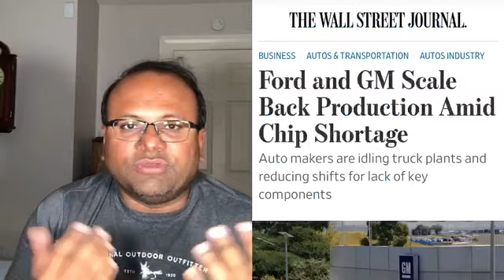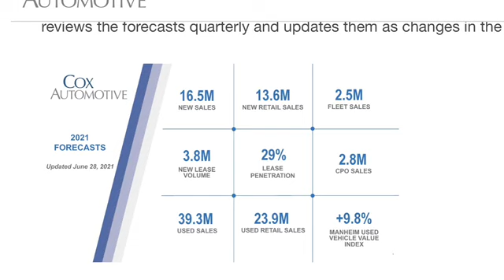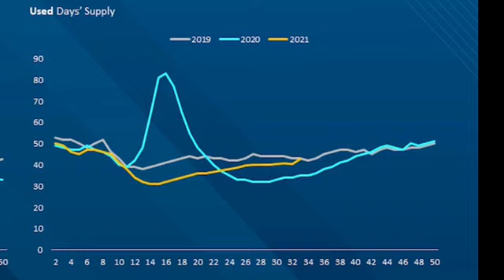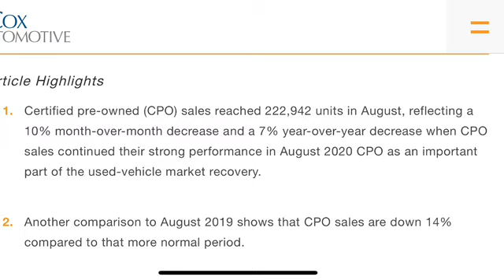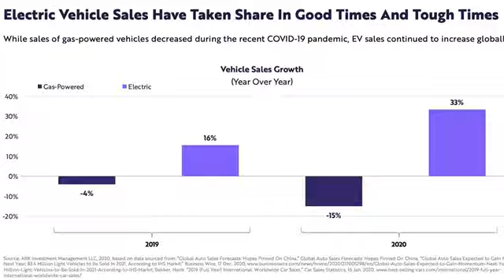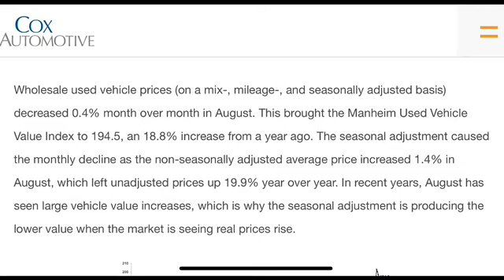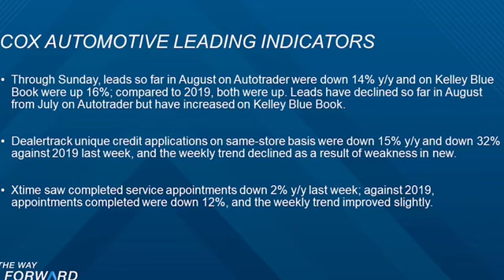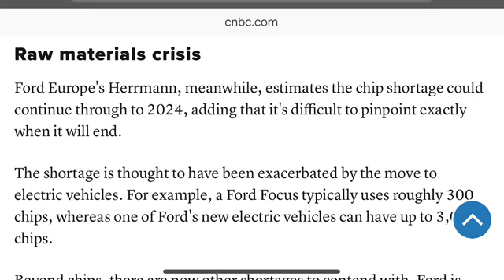WHY is NOW the WORST TIME to BUY A CAR (AUGUST 2021 DATA) | When will USED CAR PRICES DROP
As I have been looking for new or used vehicles, most dealerships have slim pickings. When asked, the dealer salespeople have the same answer on why the inventory is so low – no inventory in new vehicles due to manufacturers not putting out as many vehicles. This response at its core is the reason why it is now the worst time to buy a car. This is irrespective of whether you are looking for a new or used car. Stabilization in car prices is unlikely for 2021. Car prices will drop likely in the back half of 2022 going into 2033. This video discusses why this is the case.

Various manufacturers have recently announced they were closing some plants or reducing the number of shifts, which basically means – no new inventory.

As of June 28, 2021, Cox Automotive, had a full-year forecast of 16.5 million units sold in 2021. However, due to extremely low inventory and high prices, the sales pace has significantly slowed.
With Total new vehicle sales in August being down 17% from a year ago, the August seasonally adjusted annual rate is down to 13.1 Million. And now, the estimated retail SAAR is dropping to 11.5 million vehicles.

Needless to say, when there's no inventory, there are no or fewer incentives. Average incentives continue to decline to an average of $2,424 in August, down 4% from July and 40% from a year ago.

During the last week in August, new car sales were down 38% from a year ago and sales of used vehicles were down 11%. What's interesting though is the number of days for dealers to completely get rid of their used car inventory is getting back to normal.

So if inventory is low and yet the number of days to get rid of these used cars by dealerships is about normal, it can only mean that the demand for used vehicles is also crap, likely due to high prices.
Now there's a different school of thought as well on these low-demand numbers. For example, Cathie Wood of ARK invest has stated that the reduced demand may be due to people having bought vehicles last year as they shunned public transport and therefore they have the ability to wait for more electric vehicles.

As it relates to prices, there's plenty of data that supports prices are going up again even after a brief respite. Wholesale prices are up on a weekly basis by 0.7% and while retail prices have slightly dropped, it's inevitable that the cost of wholesale price increases will eventually be passed to the consumer.

Now one thing I have been talking about is demand. Which is different than leads. Leads refer to people that could be casually browsing online with some desire to buy but not overly compelling. But is nevertheless important as it has underpinnings to forecasting demand. Dealership leads are up a couple of percent between KBB and Autotrader but credit applications are significantly lower. This means there is interest in the market for a new or used vehicle but purchases have declined since the prices are high.

And the unfortunate part is the semiconductor supply chain is still a mess. Manufacturers are forecasting stabilization in prices in 2023.

So if you must buy, don’t forget the general rules on how many cars you can afford. The typical rules are the 20/4/10 rule which is 20% down, no longer than a 4-year car loan, and don’t exceed 10% of your gross income.
Let's see how September goes and once the numbers come out, I will be sure to update you with the state of the industry.